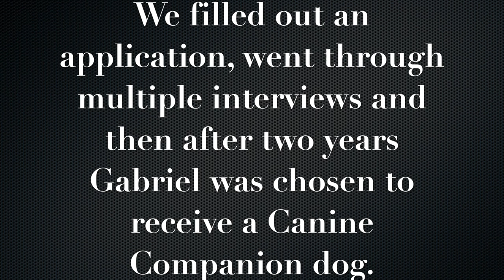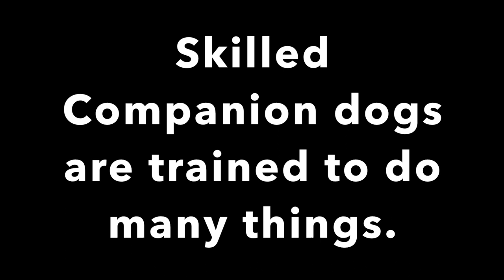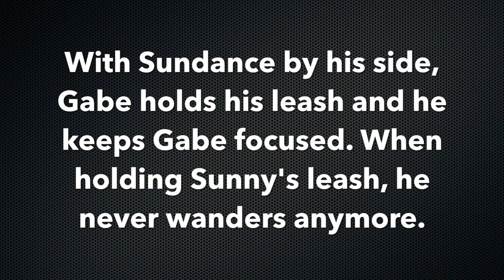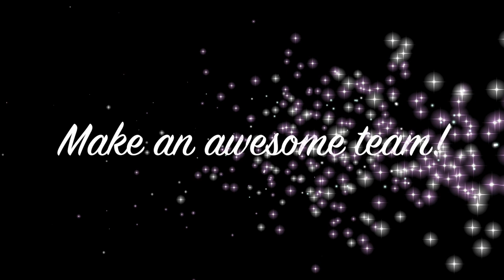Sundance & Gabriel - April 2021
The story of how Canine Companions changed Gabriel's life forever when he received Sundance, a skilled companion dog.